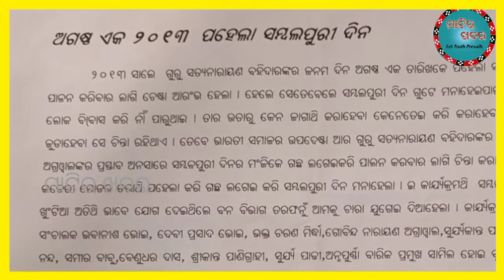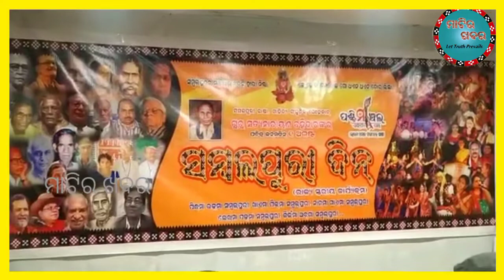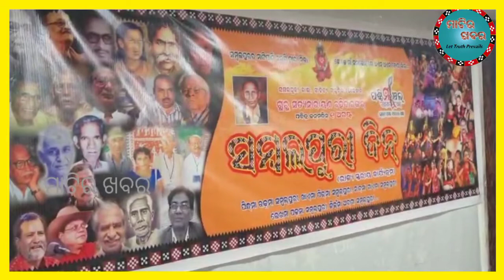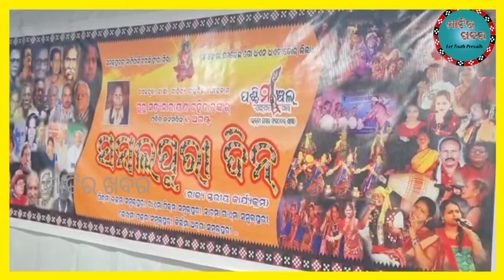Aug 1, ସମ୍ବଲପୁରୀ ଦିନ , 10 ବର୍ଷରେ ପାଲଟିଛି ଏକ ସାଂସ୍କୃତିକ ଗଣ ଆନ୍ଦୋଳନ , sambalpur PEM